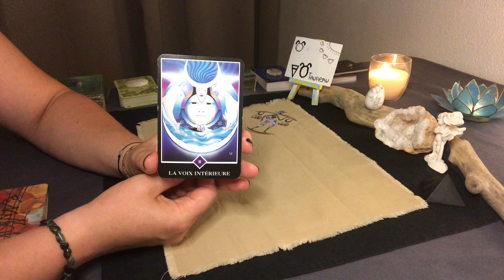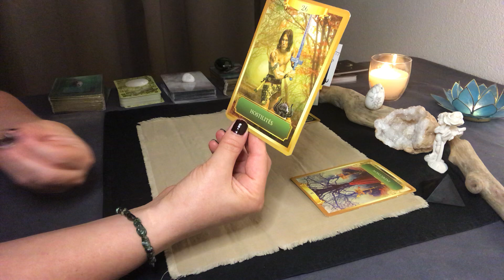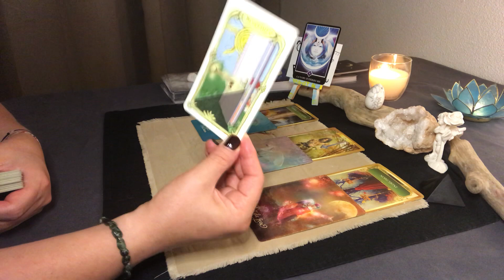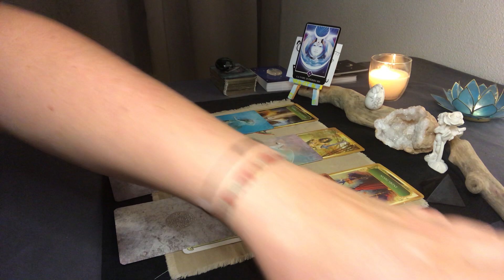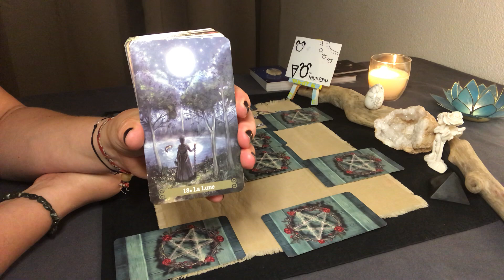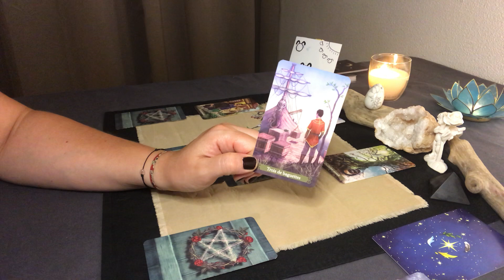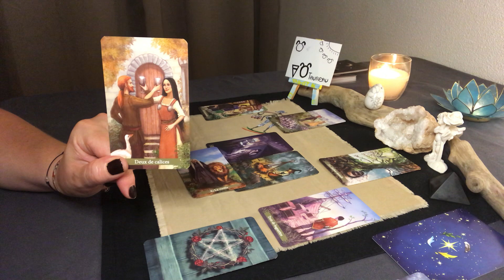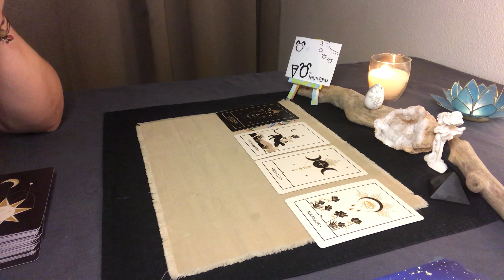Taureau septembre 2021 : ce nouveau cycle intuitif vous donne de nouvelles vibrations